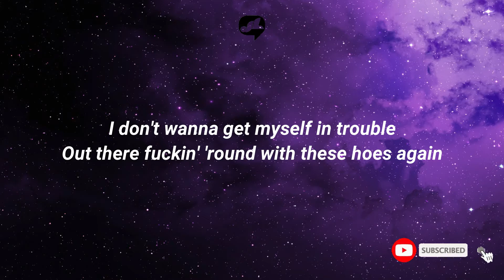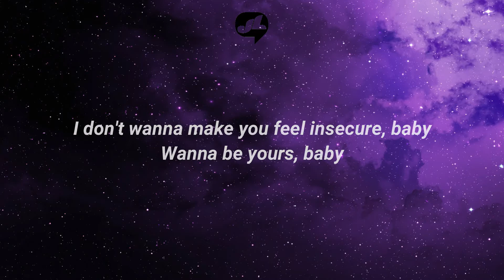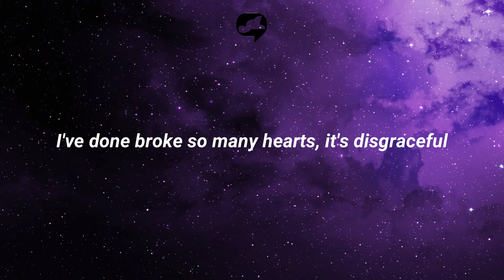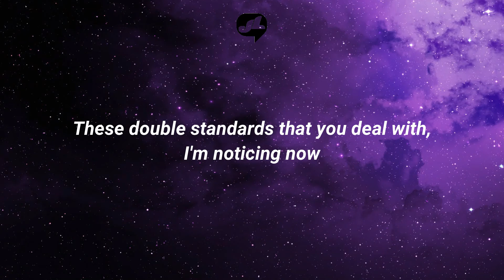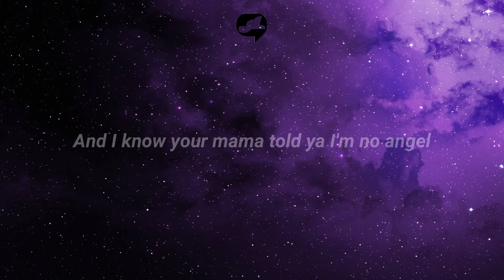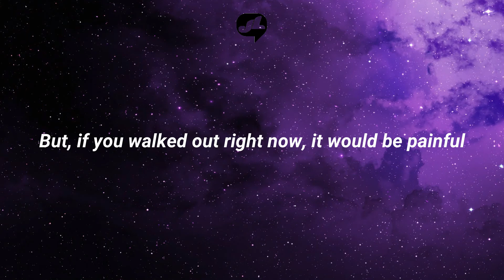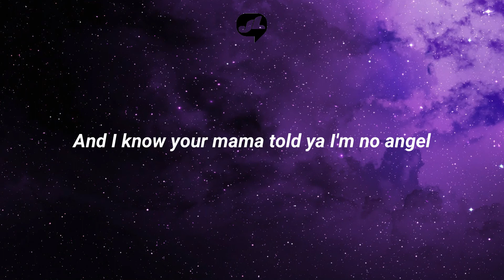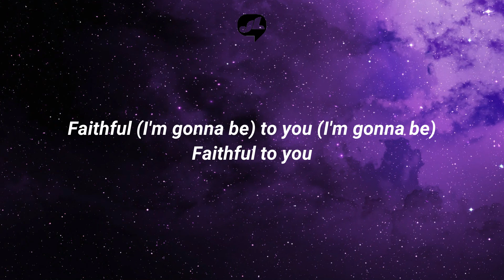G-Eazy - Faithful ft. Marc E. Bassy (Lyric Video)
Follow Marc E. Bassy